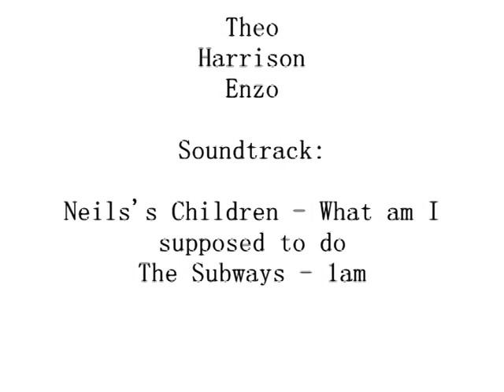Courchevel 2009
1 week in Courchevel Le Praz